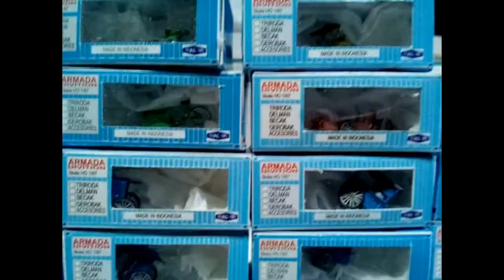REVIEW becak handmade terkecil sedunia mang irin skala HO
skala HO 1/87
aneka miniatur becak handmade skala HO 1/87 mang irin
bandung juara sangat cocok untuk hobby miniatur

produk - produk di atas bisa anda dapatkan di toko mang irin
pada link- link berikut ini

tokopedia

bukalapak

shopee

terima kasih
happy shoping